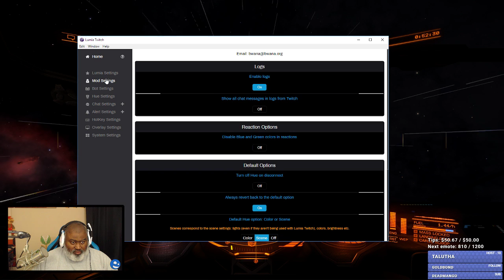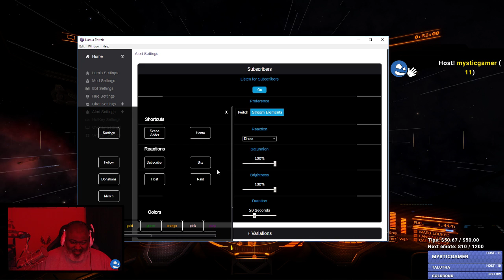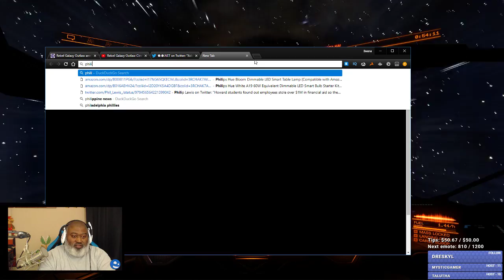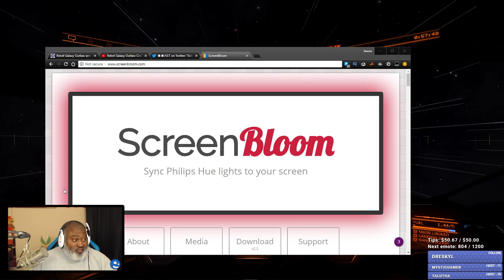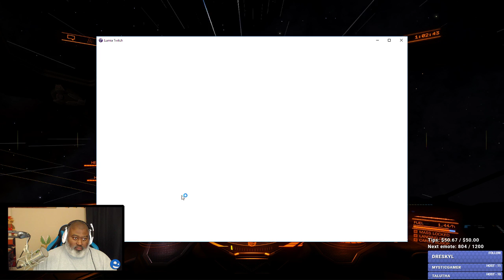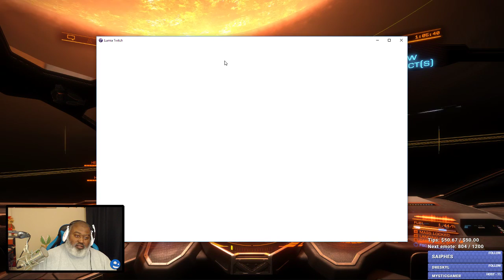Bwana Plays Elite: Dangerous Beyond Chapter 3 - Episode 21